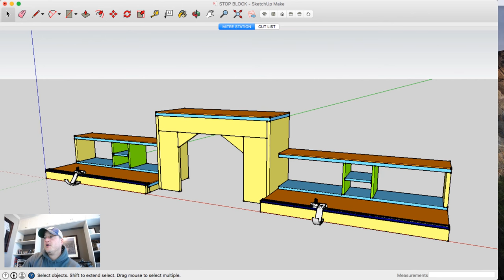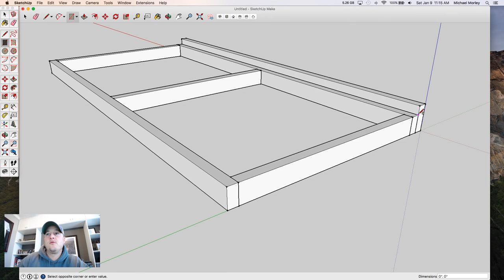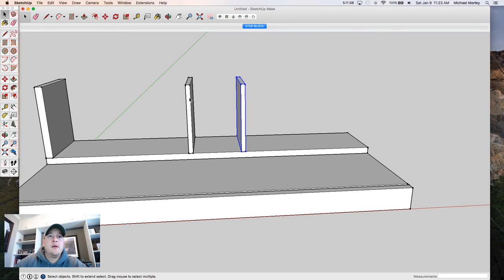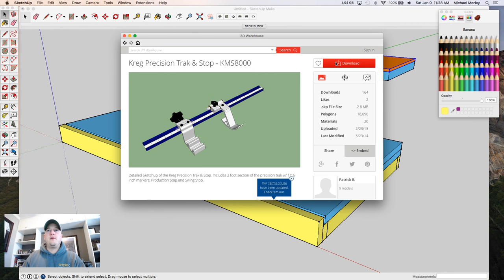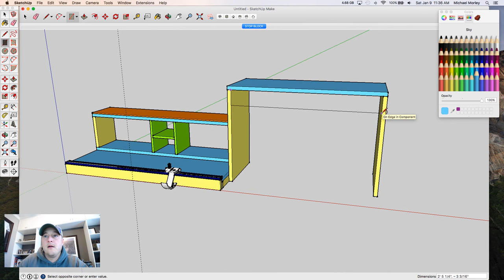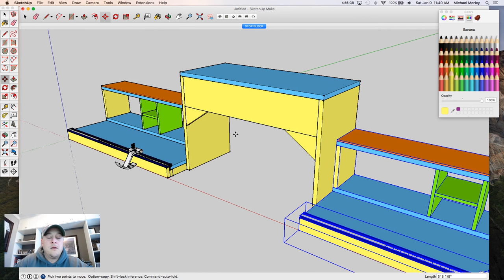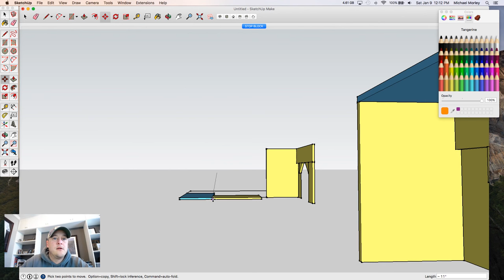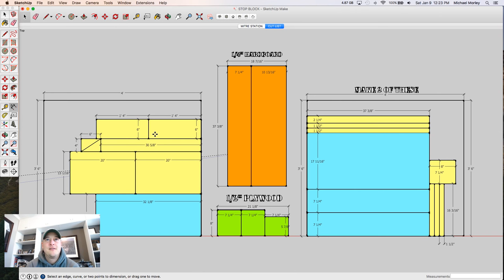DWW: Miter Station SketchUp (ep08)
In this video I walk you thru the SketchUp process of designing my new miter station with Kreg Trak stop block and dust collection.